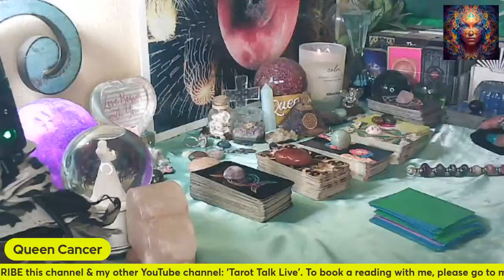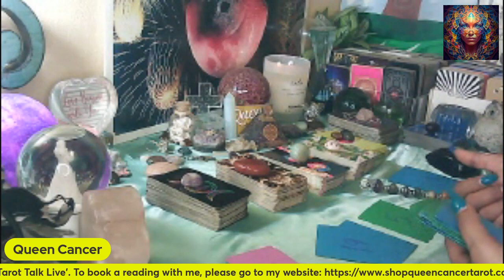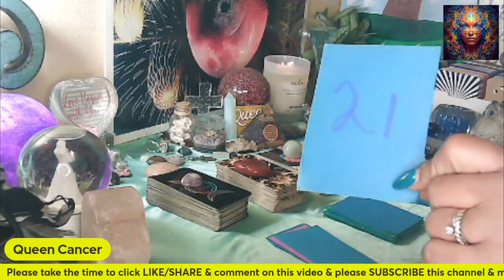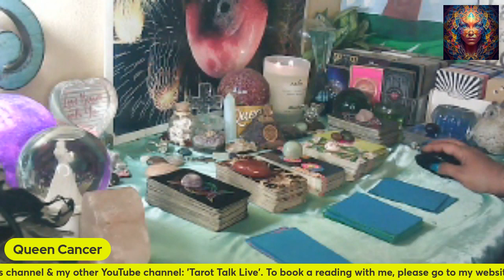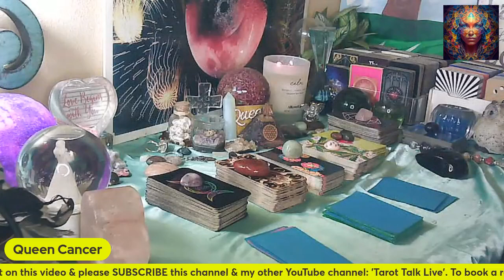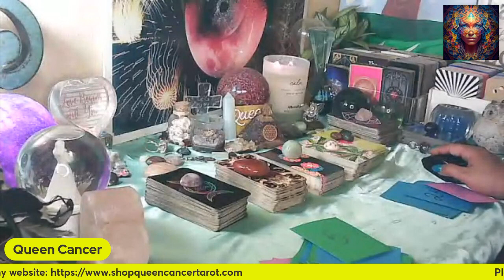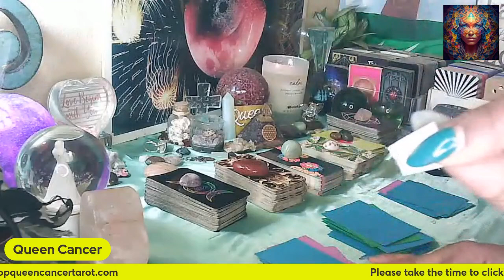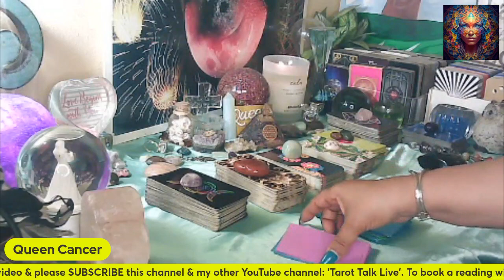🌟CHANNEL UPDATE! 🏆MONTHLY WINNER ANNOUNCEMENT 🏆& A BRIEF CHIT CHAT WITH ME! 🌟